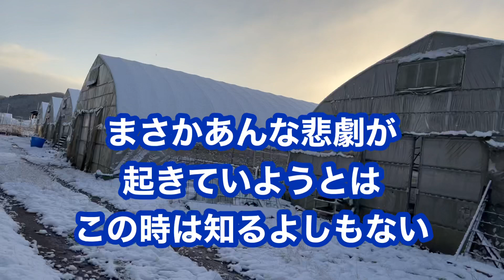雪降る年末に悲劇が襲う⁉︎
雪降る年末に思わぬ悲劇が襲いました。今年は夏の豪雨で水害に遭い大変な一年でしたが最後の最後にまたしても災難が！
踏んだり蹴ったりで勘弁してくれよー